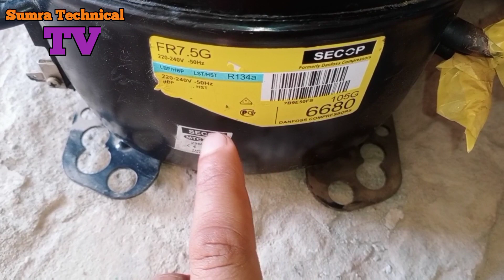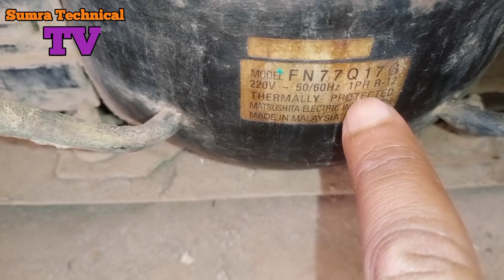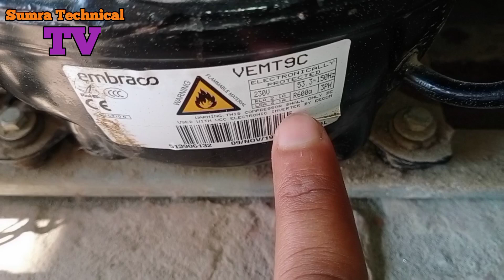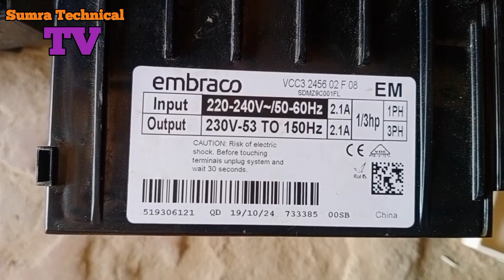DC Inverter Compressor Direct Start in urdu hindi|How to Directly Operate Inverter Compressor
A.o.A
Friends .
How to run DC inverter compressor direct This video gives guidance on whether we can give direct start to DC inverter compressor.
thanks for you a time
Admin =Asim Nawaz Sumra